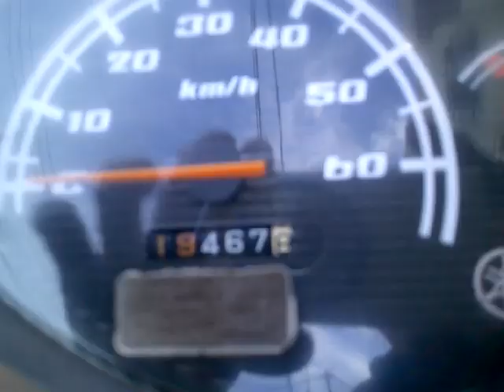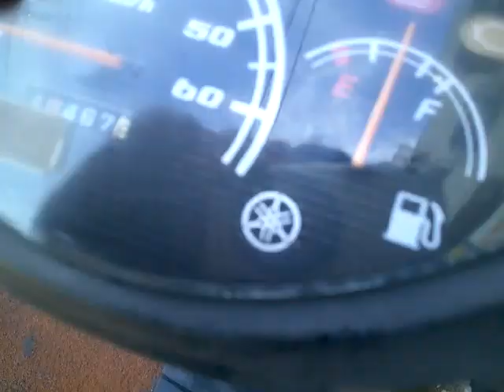ジョグ 2009年 中古車 バイクショップ名:アットバイク